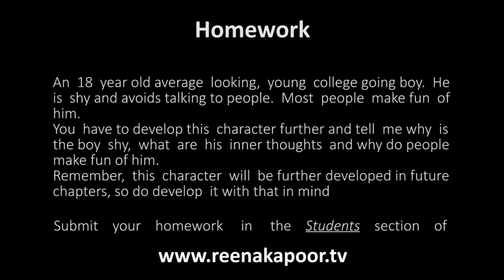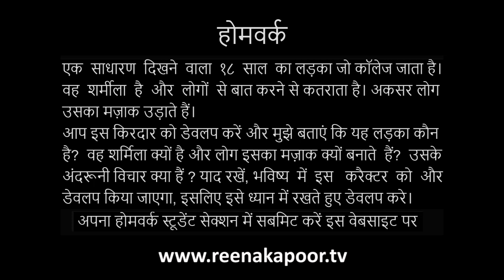Understanding Character Development to Become a Better Actor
Understand the DNA of your character to portray it better
This is the 2nd episode in my Acting Tutorials